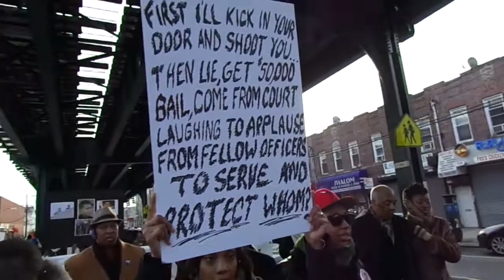Constance Malcolm And Franclot Graham March On One-Year Anniversary Of Ramarley Graham's Death